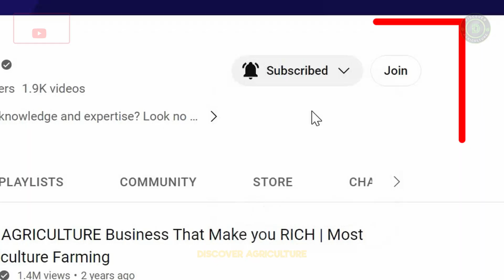How to solve Global Food Crisis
In this powerful video, we unveil innovative strategies and actionable solutions on How to Solve Global Food Crisis once and for all. Join us on a journey to explore sustainable practices, technologies, and ideas that will revolutionize the way we produce and distribute food worldwide.

From regenerative agriculture to community initiatives, our experts provide practical tips for individuals, communities, and governments to combat food scarcity. Together, we can make a difference and ensure a brighter, greener future for all. Watch now to be part of the solution!

0:00 Introduction
0:22 Key Factors in the Global Food Challenge
1:23 Technological Advancements
1:45 Socio-Economic Disparities
2:04 Geopolitical Tensions
2:23 Conclusion